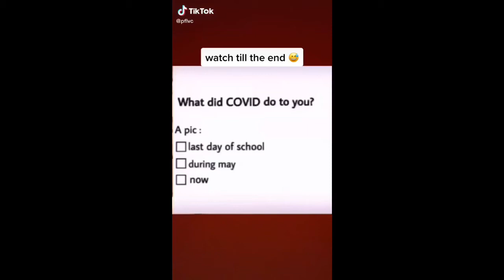Extreme Glow Up TikTok *must watch*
Hi everyone!

Full credit for this video goes to the original Tik Tok creator.

Love you💞